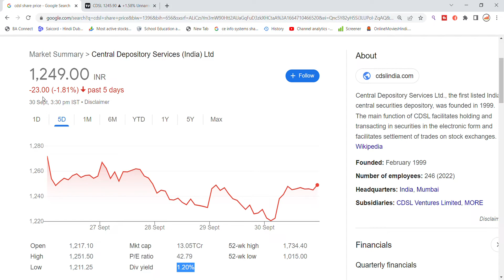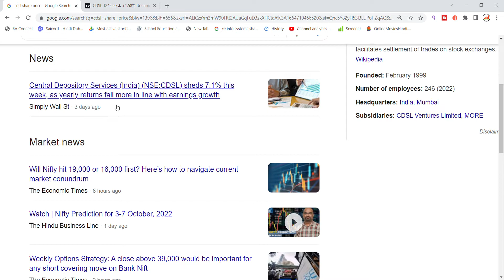CDSL Share Latest News | Central Depository Services Ltd Share | CDSL Share Today